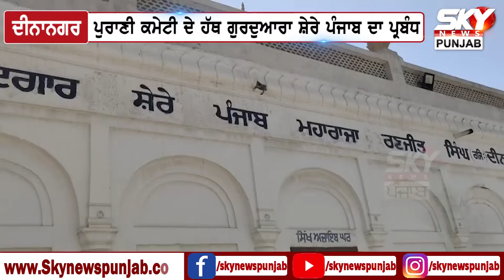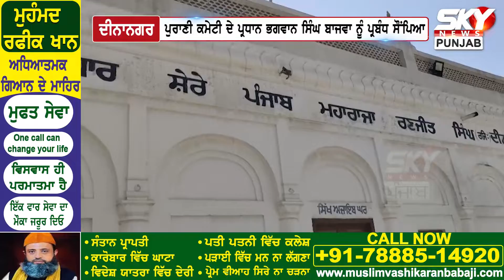ਗੁਰਦੁਆਰਾ ਸ਼ੇਰੇ ਪੰਜਾਬ ਮਹਾਰਾਜਾ ਰਣਜੀਤ ਸਿੰਘ ਦਾ ਪ੍ਰਬੰਧਕ, ਉੱਚ ਅਦਾਲਤ ਦੇ ਹੁਕਮਾਂ ਤੇ ਮੁੜ ਪੁਰਾਣੀ ਕਮੇਟੀ ਦੇ ਹਵਾਲੇ!